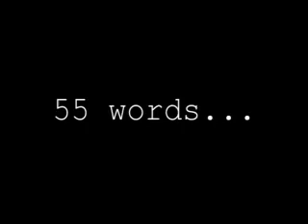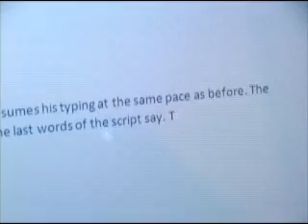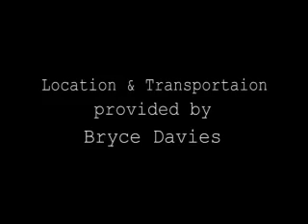Psycho Roommate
A mentally disturbed College student kills off his roommate so he can finish the 55-word script that concludes with him killing his roommate.
Note: this video is not intended to imitate and or mock actual school shootings in any way. This was filmed as part of a 2-minute film essay assignment at Modesto Junior College and no real weapons were used.